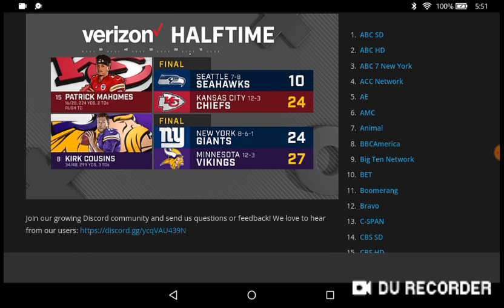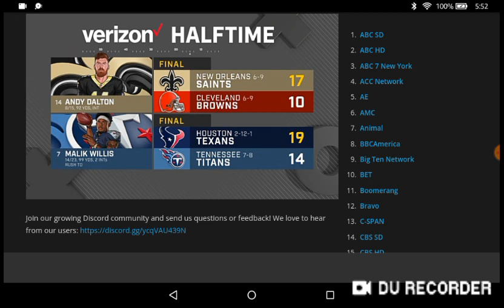NFL on FOX halftime